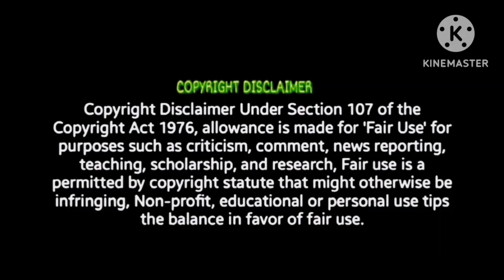Dasara Official Teaser Reaction colour box Tamil